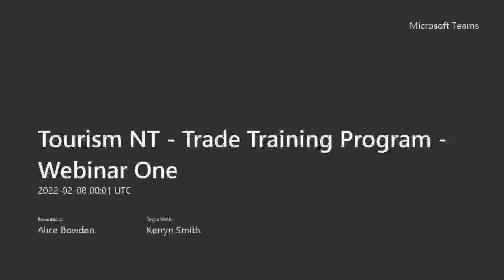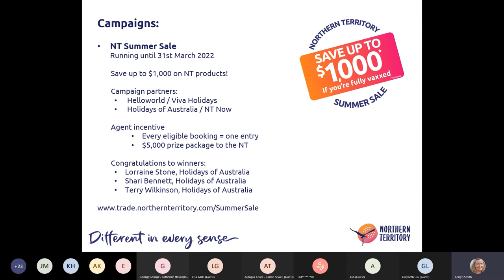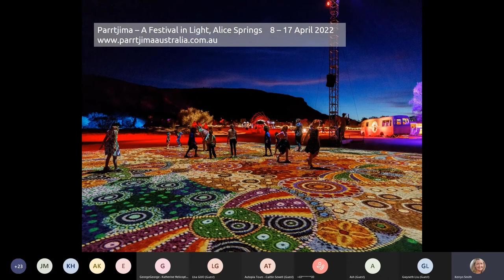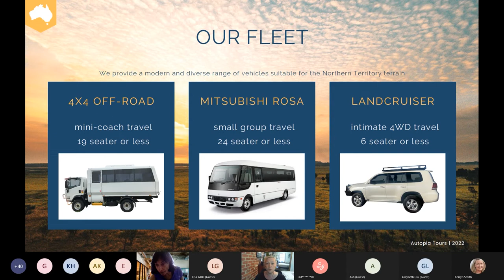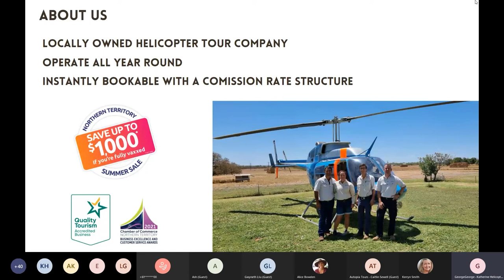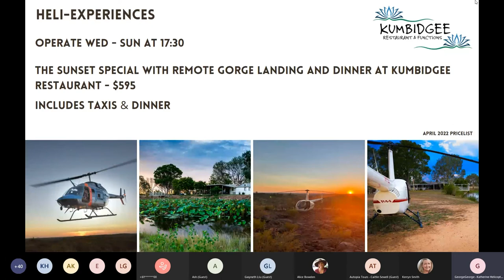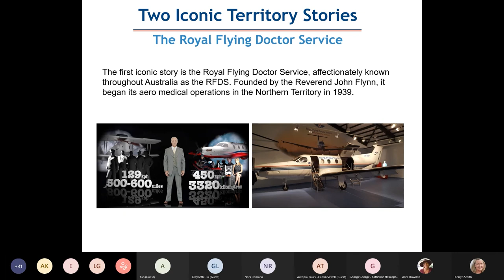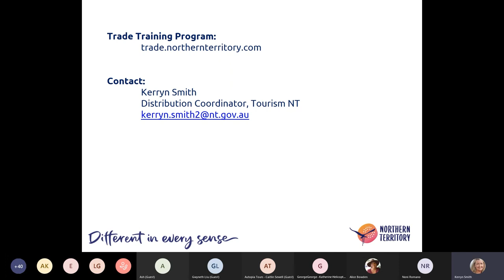Tourism NT Trade Training Program - Feb 2022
- latest update from the NT
- campaigns – NT Summer Sale
- new product and upcoming events
- meet our operators
   - Autopia Tours
   - Katherine Helicopters
   - Royal Flying Doctor Service Darwin Tourist Facility